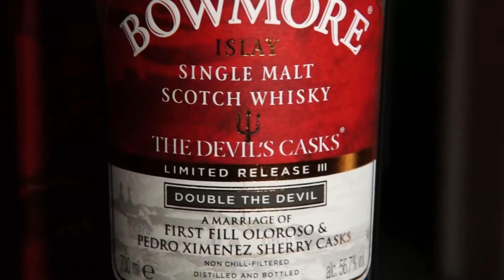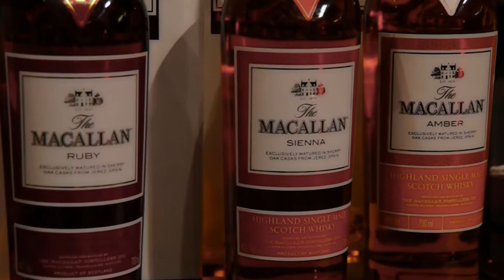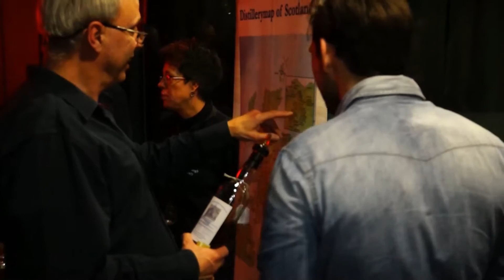The Spirit Of Amsterdam Whisky Festival 2016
Impression of the Spirit Of Amsterdam Whisky Festival in the Zuiderkerk in Amsterdam, the Netherlands, March 5th 2016.